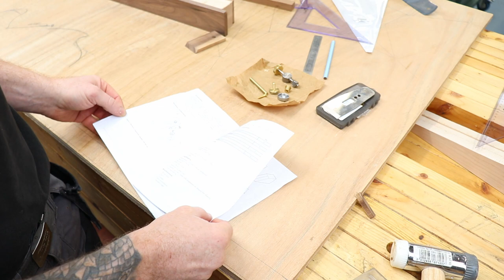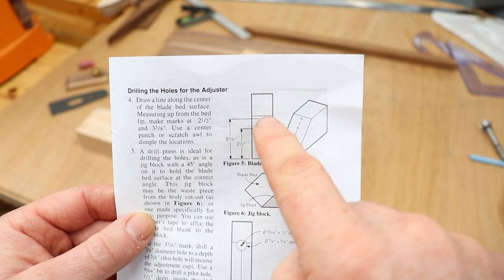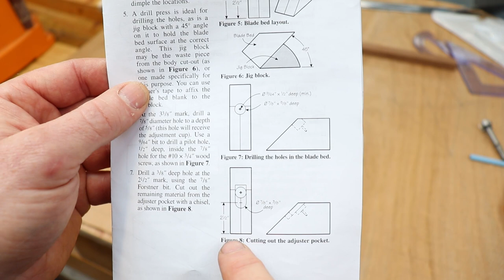Make a Wooden Hand Plane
What happening everyone! in this video I build a wooden jack plane using the veritas wooden handplane hardware kit.

UK Links
Veritas dovetail markers
Veritas marking gauge
Veritas honing guide
Gyokucho saws
Bosch Gcm 12sde
Knipex Pliars
Knipex Snips
Fluke t600

USA Links
Veritas marking gauge
Gyokucho Ryoba saw
Bosch Gcm 12sd
Milwaukee Drill and impact driver